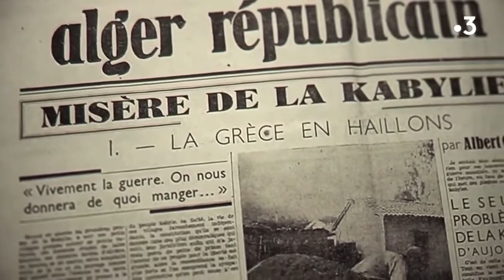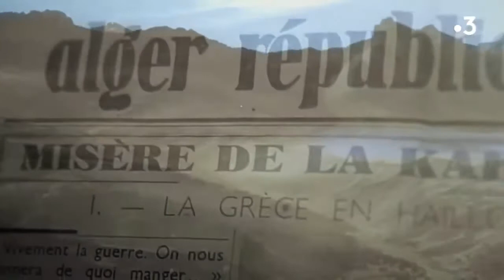Ce que Camus raconte sur le Peuple Kabyle dans '' La misère de La Kabylie'